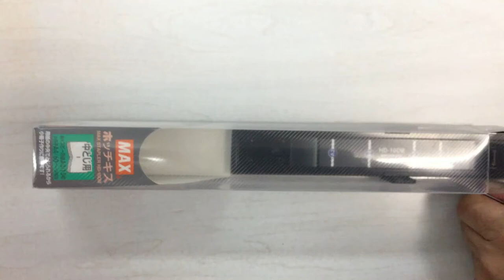【動画No.0893】中とじ用ホッチキス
おすすめ商品のご紹介！
中とじ製本に最適『MAX HD-10DB』
「取扱説明書等の小冊子」や「Myアルバム」などの作成に、簡単・手軽に中とじができます。
●全長309mmのコンパクトボディ。
●いつものホッチキス針「No.10シリーズ」が使えます。
●A3サイズ（A4の冊子）までの中とじが可能です。
●PPC用紙約15枚（60ページ）までとじられます。
●ワンタッチで針が入れられます。